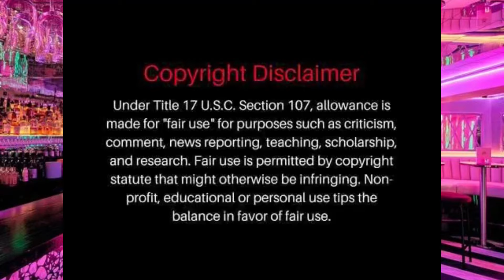Reacting to Mammy TikToks. Pt2